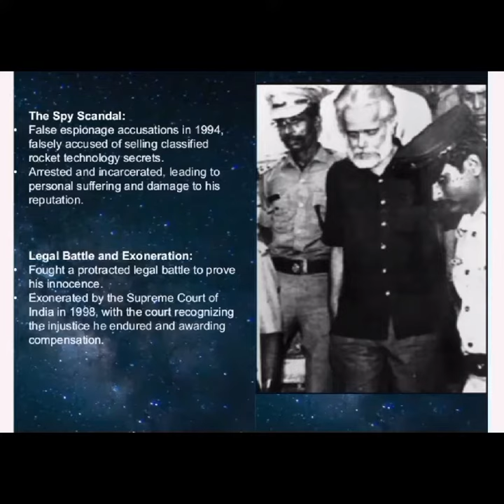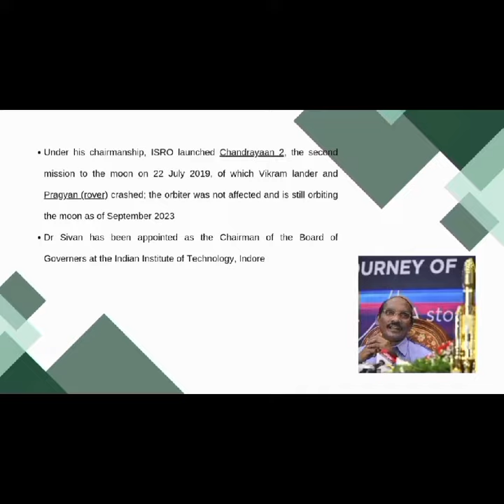Chandrayan 3 celebration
at St. Thomas College of Teacher Education, Pala